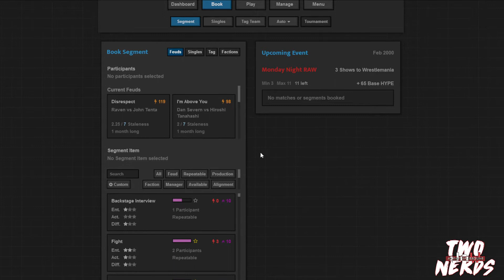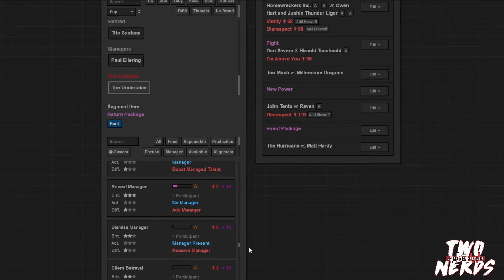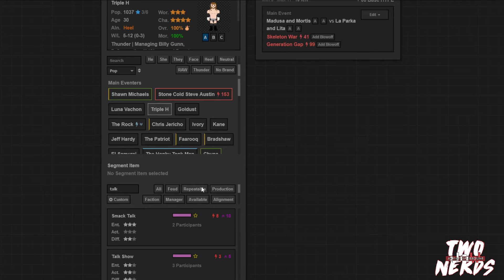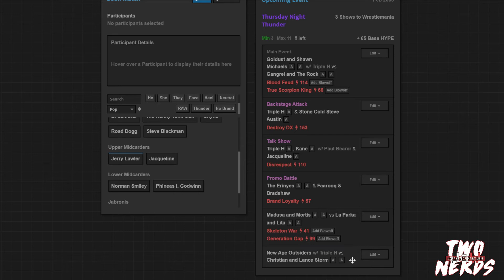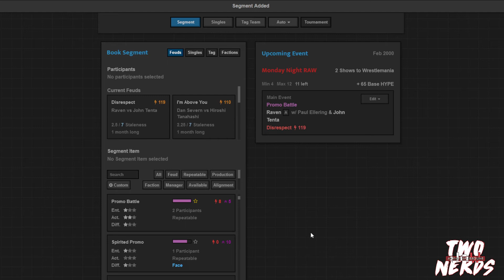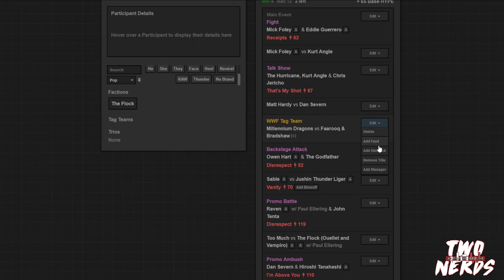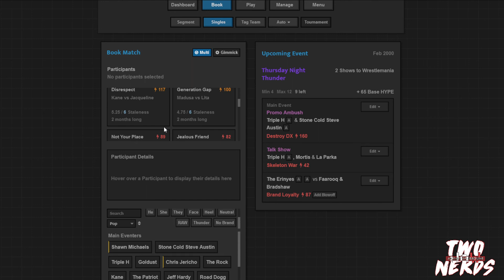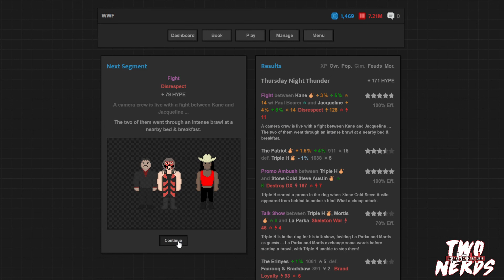Road to WrestleMania 2000 - Two Nerds Play Journey of Wrestling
Eric J. Chucci and The Boy book the WWF Attitude Era in Journey of Wrestling! Today we book the road to WrestleMania 2000!

Buy the other books in the Colt Regan Series!
- Start Again
- Winter’s Soldier
- Fortunate Son
- Super Human
- Demon Hunter